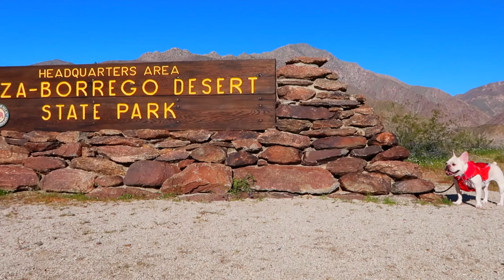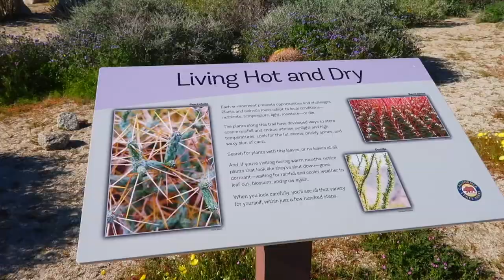French Bulldog Sightseeing: Anza-Borrego Desert State Park | Frenchie Trekker TV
Hi Friends! Today’s vlog are clips from my recent trip to Borrego Springs, CA to see this season's Super Bloom.

Max

📍LOCATION:
Anza-Borrego Desert State Park